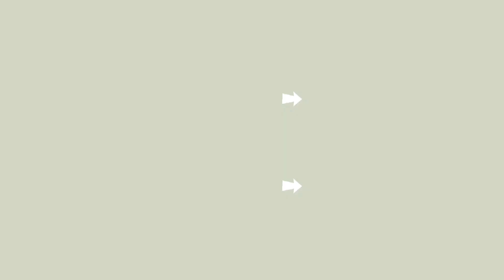HD Henna design ll Full hand Bridal Mehndi Design 🌺ll 3D henna design inspired by kp mehndi Art ll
Hello everyone

In this channel i m teaching  you how to make henna design

Queries solved

1. how to make latest henna design
2. How to make mehndi design
3. How to make  arabic mehndi
4. How to make front hand henna design
5. Make easy floral henna design

Neha's Creation henna designs
hennainspo_
 mehndidesigns,mehendidesign,mehandidesign, hennatutorial hennatatto, hennatattoos, bridalmehndi, hennadesign, new pattern henna, uniquehenna design, bangalimehndi, bangalihenna, pakistanimehndi, pakistanihenna, gujratimehndi, gujratihenna,
Mehndi design
Simple mehndi
Attractive henna
Eid special henna design mehandidesign
Most amazing henna design
Karwachouth special henna
Jewellery henna mehandidesignmehandidesign
diffrent henna mehandidesign
Beginners henna design
Most beautiful henna design mehandidesign
Beautiful henna
Gulf henna design mehandidesign
Semi bridal henna design
Full hand bridal henna
Henna tattoos tutorial
Mehndi tutorial
Back hand henna design mehandidesign
Front hand henna mehandidesign
Short hand henna design
Half hand henna mehandidesign
Plam henna mehandidesign
Henna for girls mehandidesign
Top10 henna mehndi design,
New stylish henna design,
3d henna design,
Mhndi
Gulfhennadesign mehndi
Mandala henna mehndidesign
Gol tikki henna mehndi,
Dot henna design,
Number henna designमेहँदीडिज़ाइन